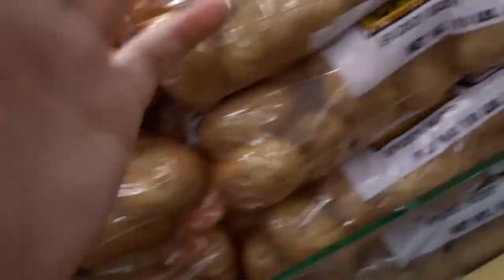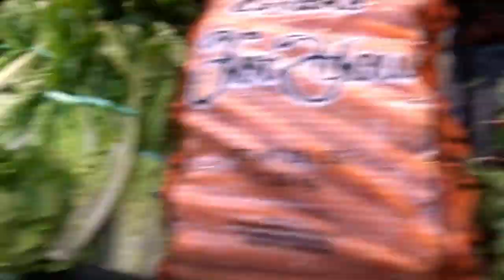IN THESE STREETS! DAY IN THE LIFE OF A STAY AT HOME MOM!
LOVE YOU ROYAL FAMILY!
Simple Housewife Living and loving life!!

Also